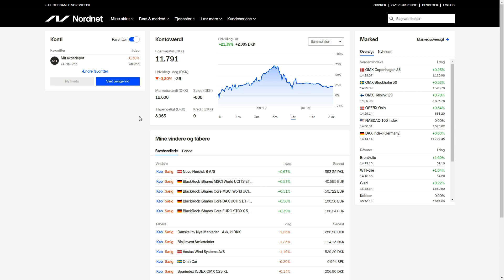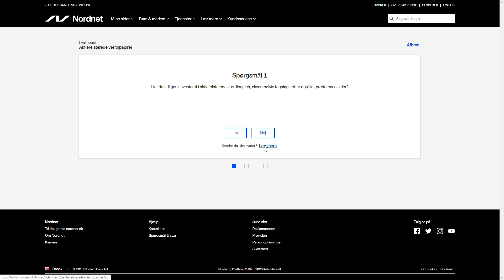Guide til at gennemføre Videnstests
I denne video forklarer vi, hvordan du tilgår og gennemfører Nordnets videnstests.